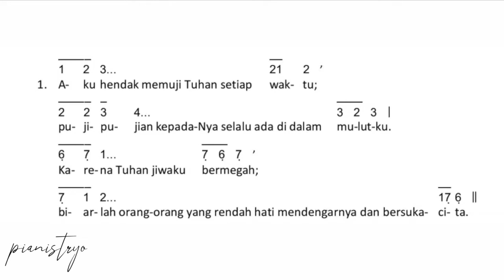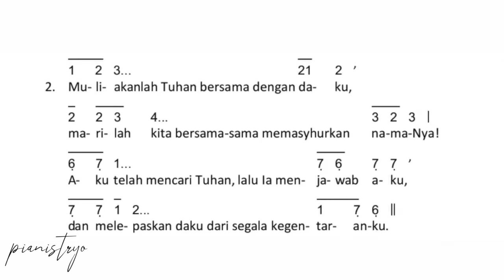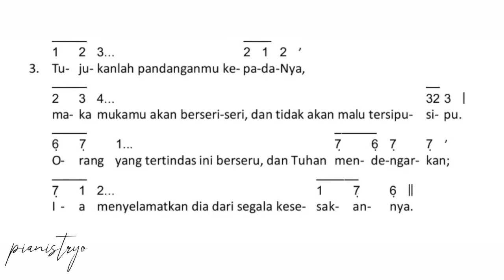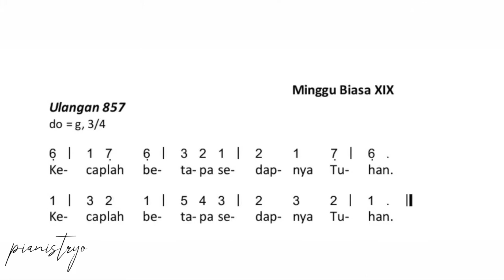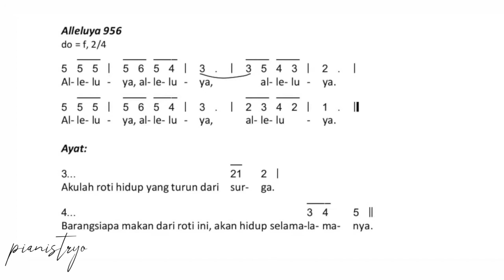Mazmur Tanggapan | Minggu Biasa XIX Tahun B♫Iringan Organ Alakadarnya | EDISI LAMA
Mazmur Tanggapan & Alleluya | Minggu Biasa XVIII Tahun B | Iringan Organ Alakadarnya | EDISI LAMA

Jangan Lupa Comment dan Like nya ya agar  video ini bisa membantu banyak orang untuk berlatih...

Sebagai bentuk supportnya jangan lupa klik tombol SUBSCRIBE dan tombol loncengnya yaaaaaa... supaya channel ini bisa berkembang dan kalian bisa terus mendapatkan informasi video terbaru dari saya dan saya bisa terus memberikan yang terbaik untuk anda semuanya.

Tuhan Memberkati.